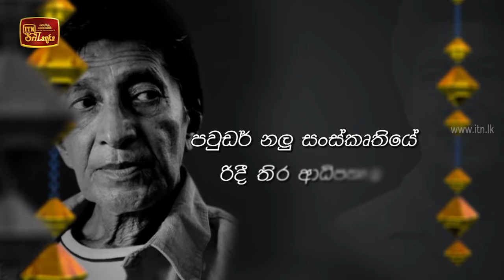Siyapath Pokura - (2020-08-25) | ITN